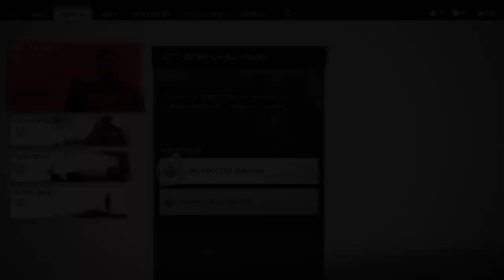Let's Play Ghost of Tsushima: Director's Cut Part 6